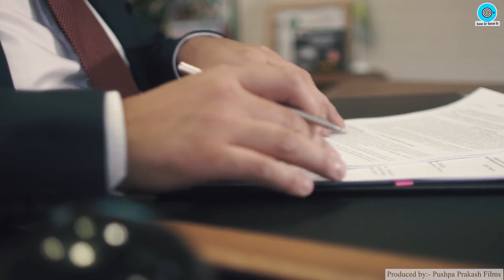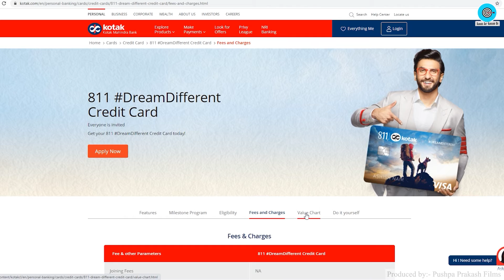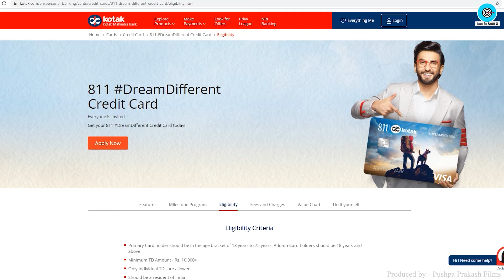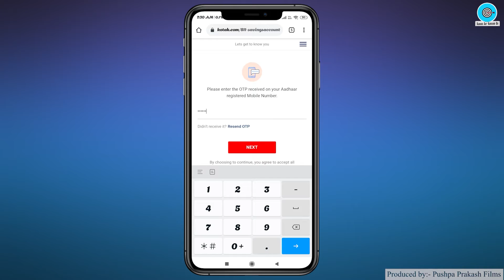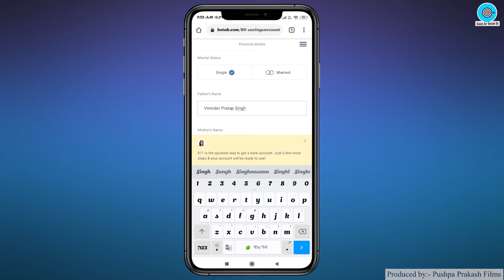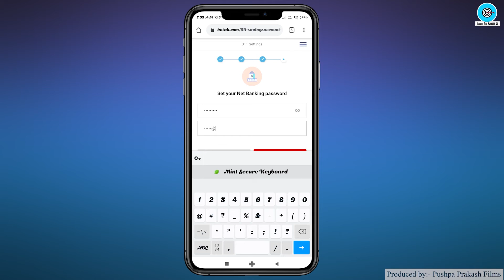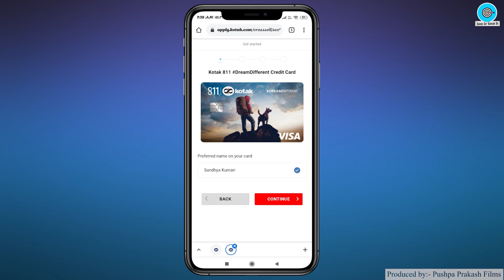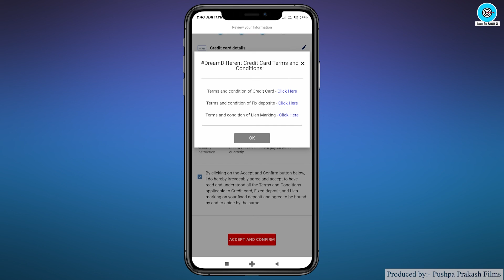Kotak Mahindra Bank Zero Balance Account Opening Online 🔥Kotak 811 Credit Card Apply 2021, 0 Balance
Open Kotak Zero Balance Account with Lifetime FREE Credit Card

Title: Kotak Mahindra Bank Zero Balance Account Opening Online 🔥Kotak 811 Credit Card Apply 2021, 0 Balance

Namaskar Dosto,

Iss video me maine aapko kotak 811 zero balance account opening aur kotak 811 dream different credit card apply complete process bataya hai, vo bhi in Hindi.

Dosto agar aap 2021 me kotak zero balance account opening onlineya kotak account kaise khole iske baare me janna chahte hai to aapko ye video pura dekhna chahiye.

Kotak credit card apply online kaise kare ya Kotak dream different credit card  application process ko detail me explain kiya hai.

Bina income proof ke credit card kaise banaye iska solution bhi aapko is video me mil jayega.

2) Paper Bags Business Plan in Hindi, Best Business Ideas, Small Business Ideas to start in india
3) How to start Cotton Wick Making Business, Low Investment plan, Small business ideas with Low Investment
5) Soap making business Plan in Hindi, Low investment High Profit business ideas, Small Scale Industry Setup
10) how to Start Biomass Briquettes Plant in India , New Business ideas 2018, Small Business, Unique ideas, bisnes